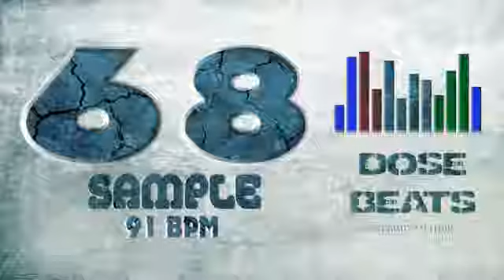Sample 68 String Oud 91 Bpm Prod DoSe Beats BEATMAKERS